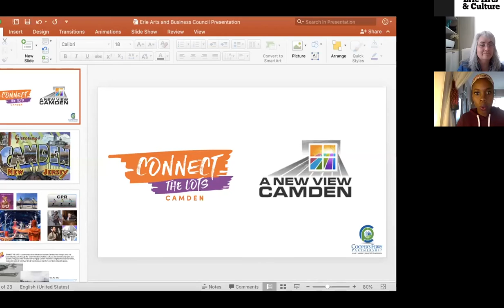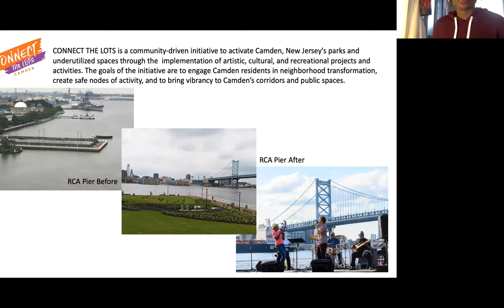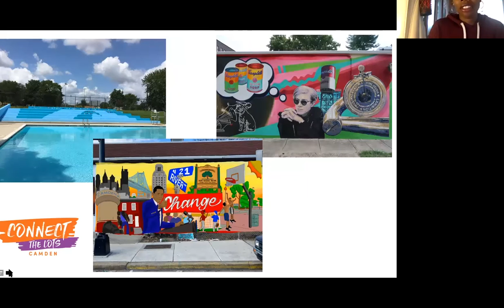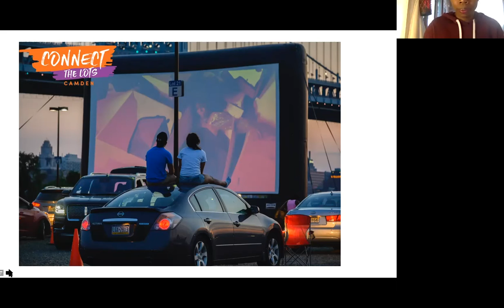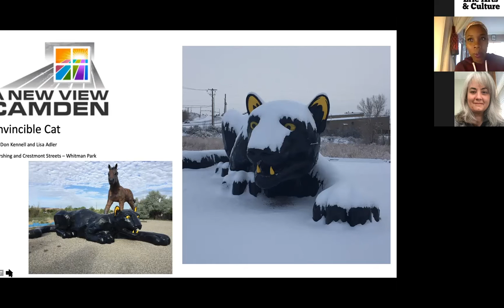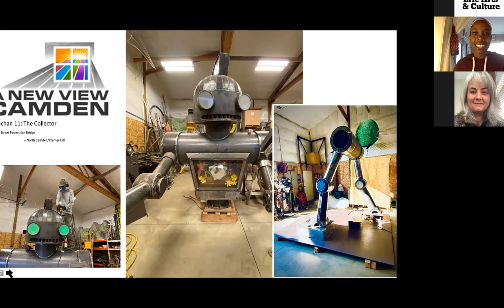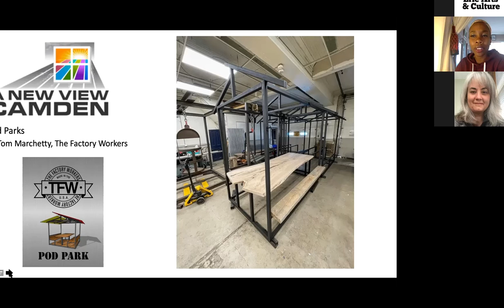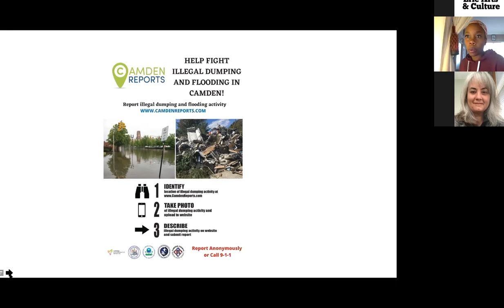Arts and Agency Week: Vedra Chandler of Connecting the Lots